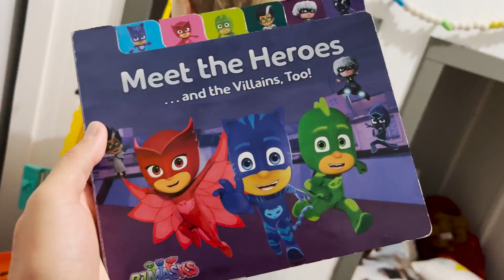Sneak Peek at her birthday gifts!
More Below 👇🏻👇🏻
Watch a day in the life of Meet the Millers,  young family vloggers, sharing their real daily lives, (Derek, Bre, Brielle, Boden, Ember, Cosy, and Baby Jensen).  Our content is PG! Lifestyle, motherhood, parenting channel. Not made for children under 13.